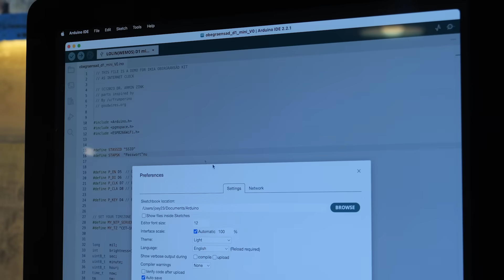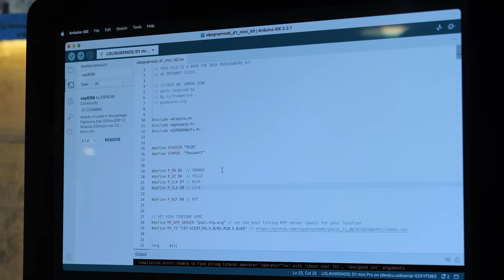Einfach 'ne andere CPU in die IKEA-Leuchte einbauen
Ich hätte nicht gedacht, dass das SO einfach geht!

► *Credits:*
*Redaktion und Produktion:* Johannes Börnsen